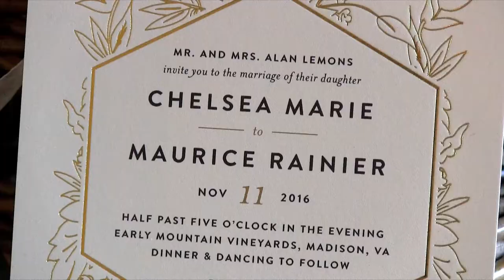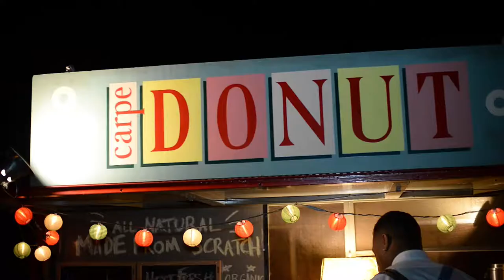Chelsea + Maurice || Highlights ||11.11.16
Happy 1st Anniversary to Mr. & Mrs. Rainier! 11.11.16 was a perfect fall day in the mountains of Virginia, and we were honored to capture Chelsea & Maurice's beautiful wedding at Early Mountain Vineyards!
Venue: Early Mountain Vineyards
Planning/Coordination: just a little ditty...
Florals: Floral Images design studio
Videography: @westmintmedia
Photography: Xpression Photography
Gown: Pronovias
Cake: Sweethaus
Stationary: Design Corral
Donut Truck: carpe donut